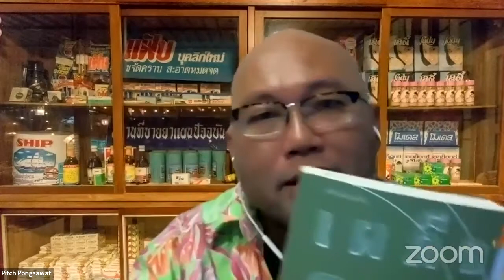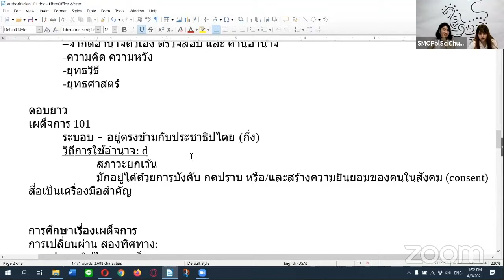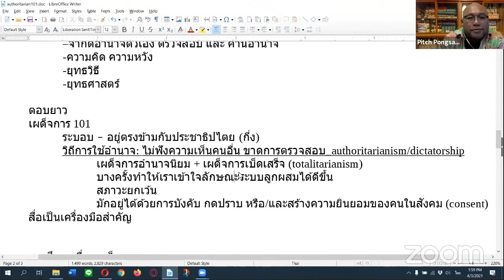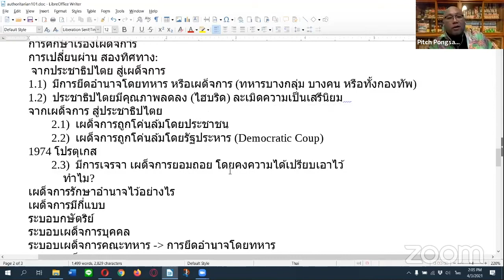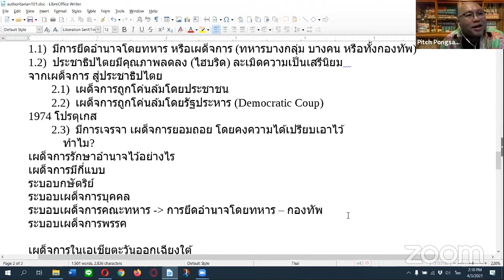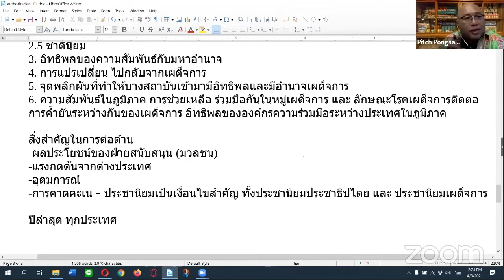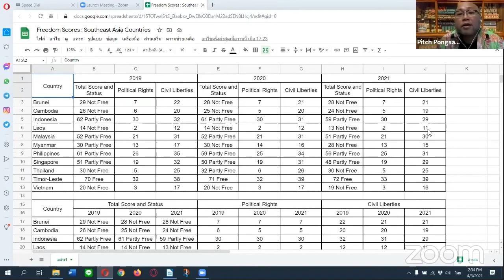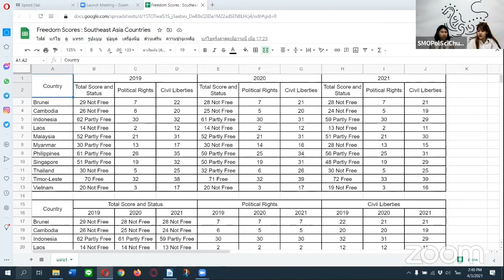'เผด็จการวิทยาในเอเชียตะวันออกเฉียงใต้' กับ พิชญ์ พงษ์สวัสดิ์ | general intellect [3 เมษายน 2564]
จากรัฐประหารคสช. 2557 ถึง มิน อ่อง หล่าย 2564
เราเห็นอะไร? และ ทำไมเผด็จการถึงอยู่ยั้งยืนยงในภูมิภาค?
ขอเชิญทุกท่านมอง "เผด็จการ" ในภูมิภาคเอเชียตะวันออกร่วมกันผ่านห้องเรียนออนไลน์ ในหัวข้อ “Dictatorship 101: เผด็จการวิทยาในเอเชียตะวันออกเฉียงใต้”
กับ ผศ.ดร.พิชญ์ พงษ์สวัสดิ์ ภาคปกครอง คณะรัฐศาสตร์ จุฬาลงกรณ์มหาวิทยาลัย
- ณภิชญา  ขวัญยืน (นิสิตคณะรัฐศาสตร์ ภาครัฐประศาสนศาสตร์ จุฬาลงกรณ์มหาวิทยาลัย)
- ภัคจิรา  นำชัยสมบัติ (นิสิตคณะรัฐศาสตร์ ภาคความสัมพันธ์ระหว่างประเทศ จุฬาลงกรณ์มหาวิทยาลัย)